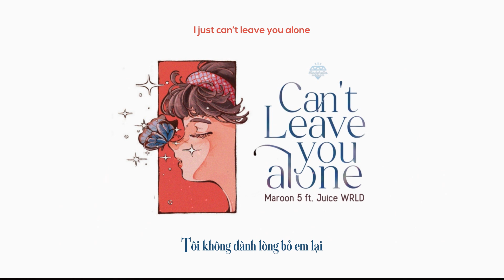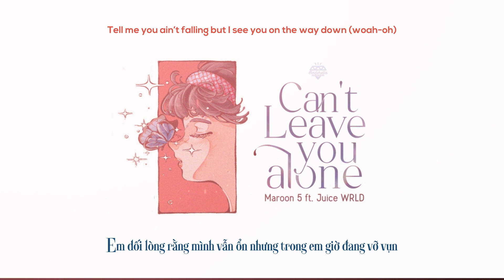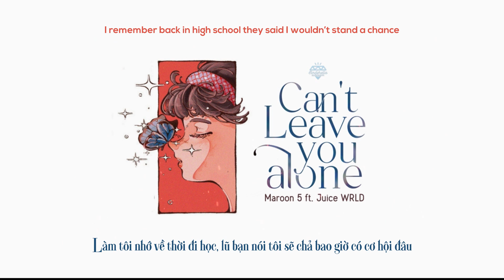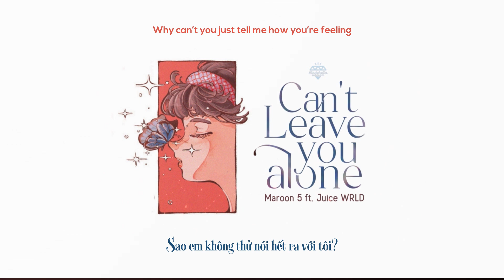[Vietsub + Lyrics] Can't Leave You Alone - Maroon 5 ft. Juice WRLD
• Eff: Bạc Hà 97 / Khánh Nguyễn